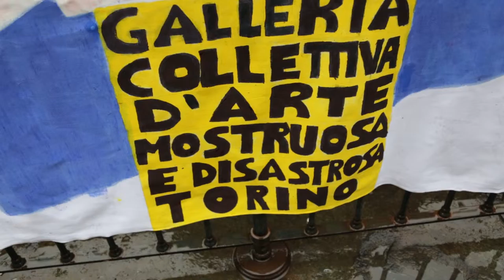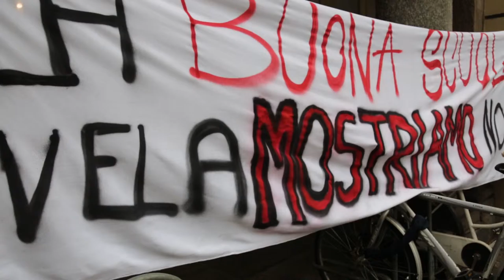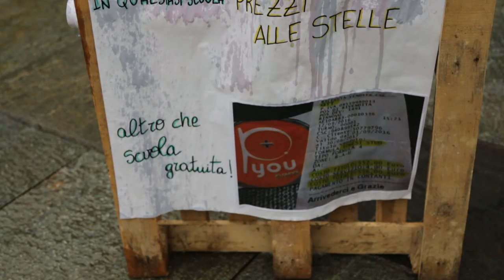Presidio degli studenti davanti al municipio di Torino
Gli studenti di Last - Laboratorio Studentesco hanno allestito la mostra GAM - Galleria d'Arte Mostruosa esponendo così sotto il comune i gravi problemi delle scuole di Torino e provincia.